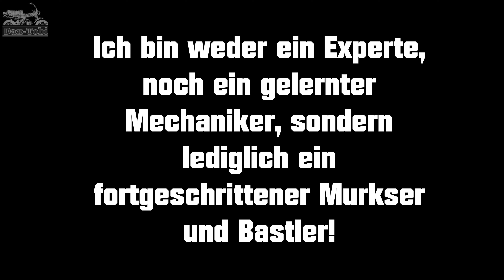Honda Monkey Z50J2 1982: neue Lenkkopflager für das blaue Minibike namens Hubert Dax-Tobi 048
Honda Z50J2 Monkey 1982 Neuaufbau mit Tuning. Hallihallo und herzlich willkommen, liebe Freunde der seichten Unterhaltung und des gepflegten Murkses. Wieder einmal ein neues Video vom Dax-Tobi - heute mit dem Test eines besonderen Schleifwerkzeugs, neuen Lenkkopflagern für "Hubert" und eine erneute Polieraktion. viel Spaß beim Ansehen und lasst ein Abo oder konstruktive Kritik da!

Abo da lassen, liken, kommentieren!